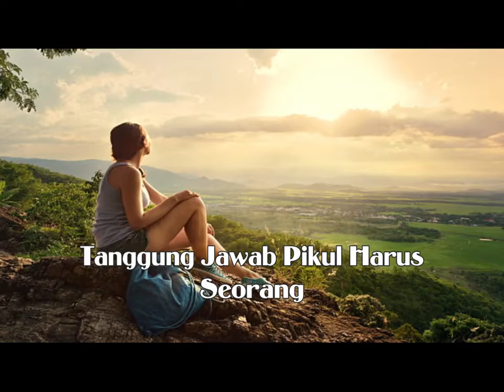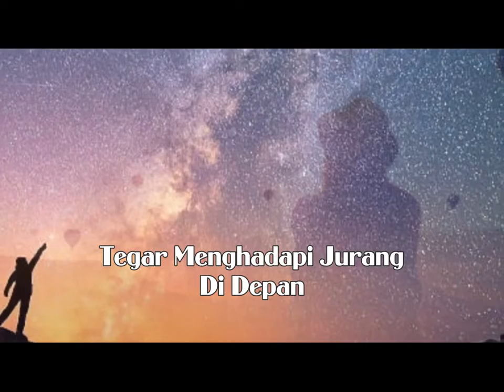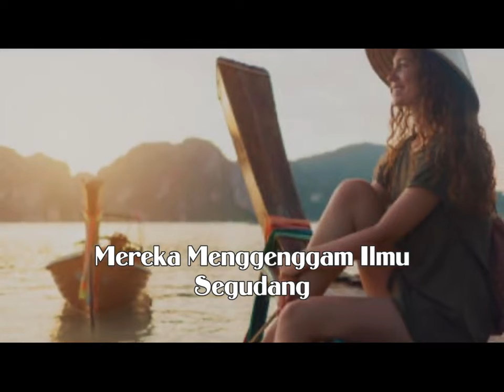Janda Masa Kini " Puisi Solusi Jiwa "